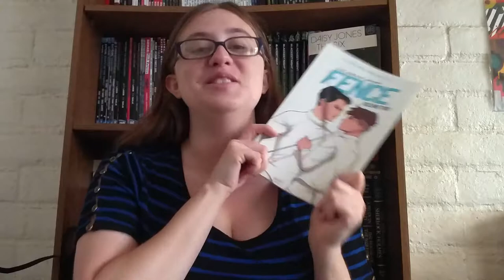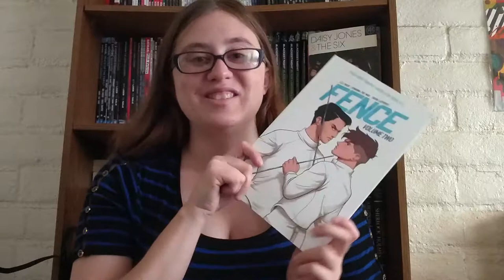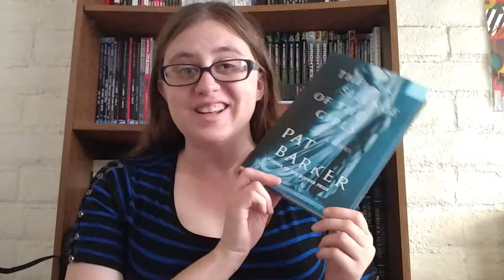Mid Year Book Freak Out Tag